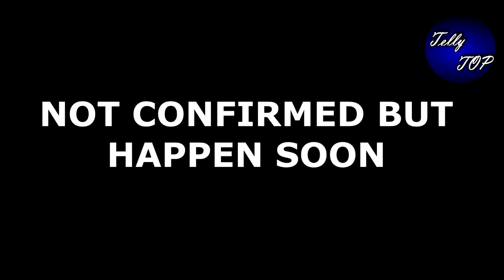KUNDALI BHAGYA || “KAREENA जड़ेगी SONAKSHI को चांटा” खुद बताएगी सबको सच